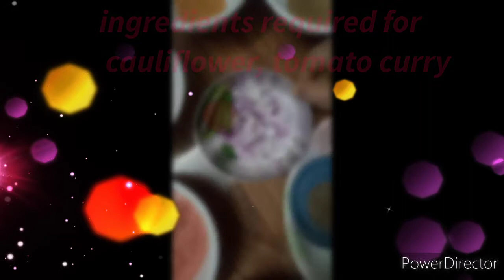how to make cauliflower, tomato curry in telugu